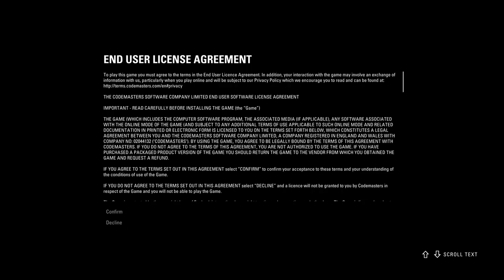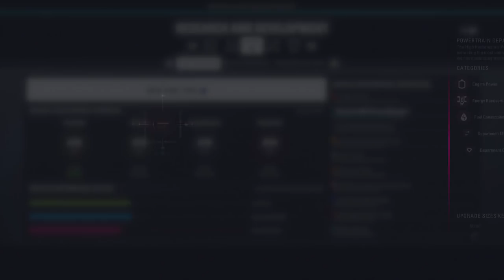Let’s Play F1 2018 Career Mode | Mercedes Career #1 | F1 2018 FIRST IMPRESSIONS!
Let’s Play F1 2018 Career Mode – the brand new F1 game by Codemasters for PS4 and Xbox One and also out on PC. Join me in my F1 2018 Mercedes Career Mode playthrough with my own character and let’s see if we can work our way into the championship battle with the likes of Lewis Hamilton, Sebastian Vettel and Max Verstappen and go on to win Grand Prix and become a legend of Formula 1!